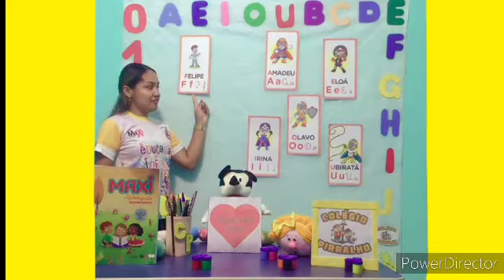15 05 Português Nível 3